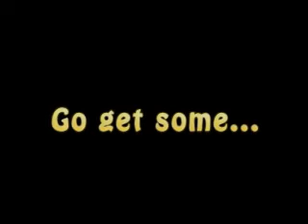Mocs Puffs Commercial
Mocs Puffs Commercial starring Grant "Duggy" Martin.  Mrs. Cannons sports entertainment marketing class.  Video by Jeff Miner